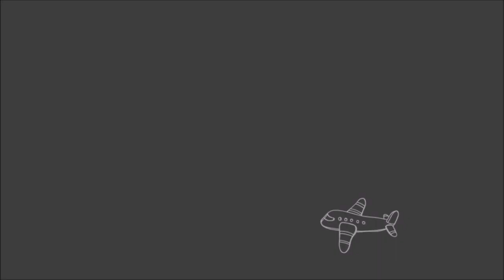Porównanie mini giotyn Fiskars i We R Memory Keepers scrapbooking | Co ja narobiłam!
Strona: cojanarobilamjoannaryba.pl